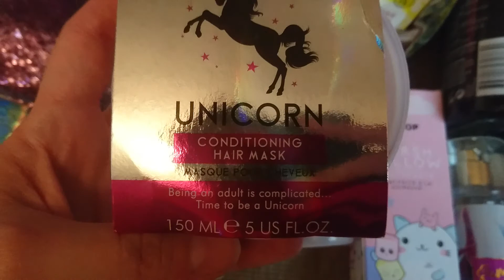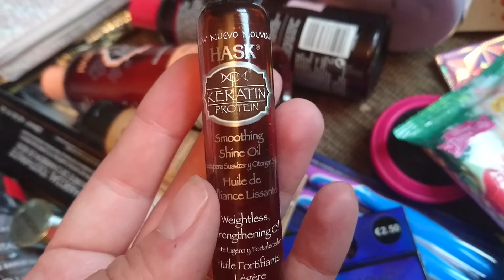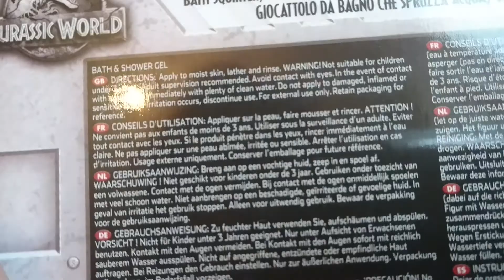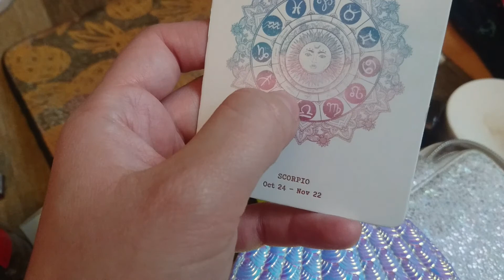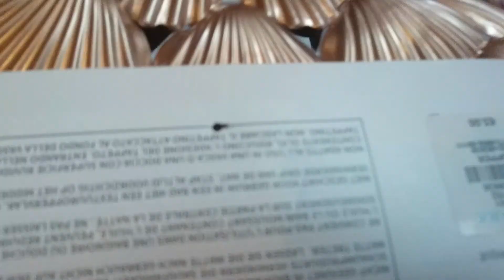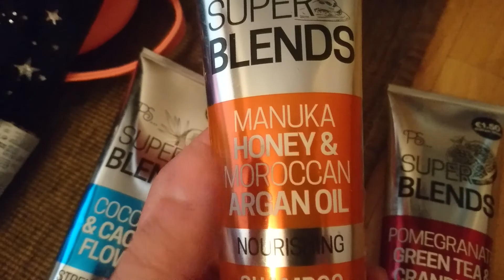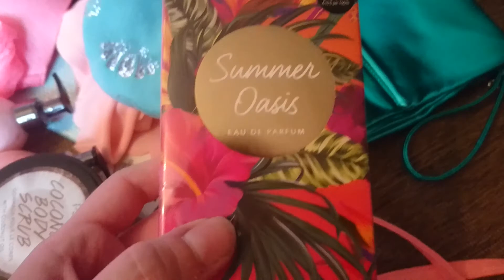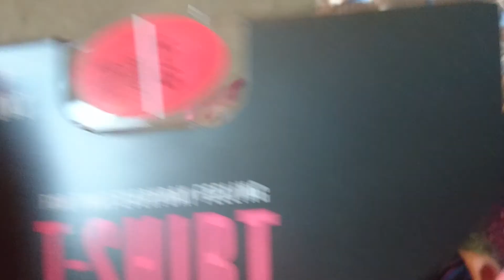HAUL Primark 😎👛👜💞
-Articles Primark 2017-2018